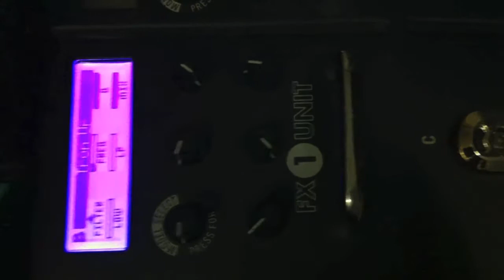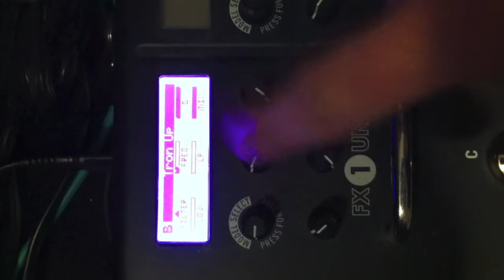Effect for I Don't Trust Myself John Mayer (Line 6 M13, Filter, Envelope)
An attempt to replicate the filtered sound of John Mayer's "I Don't Trust Myself With Loving You"